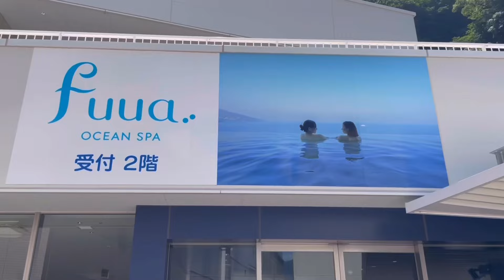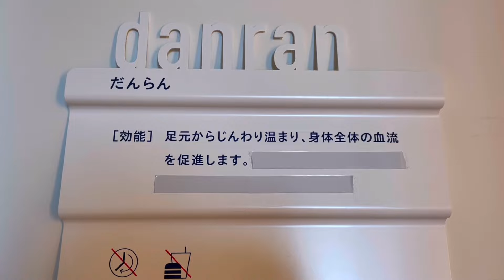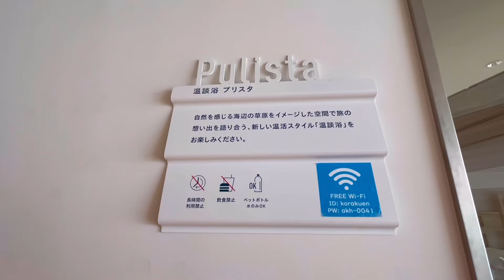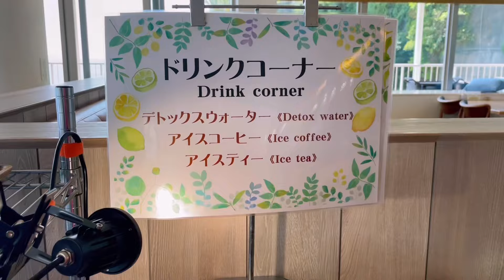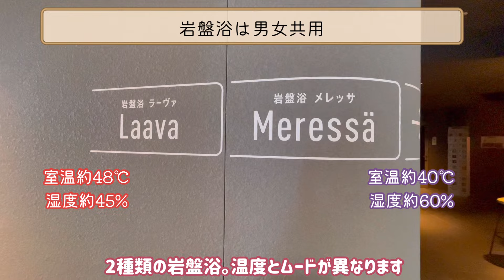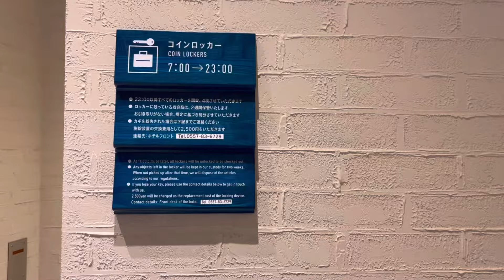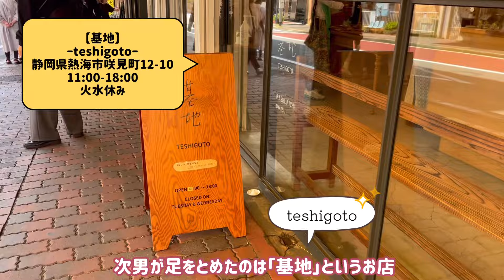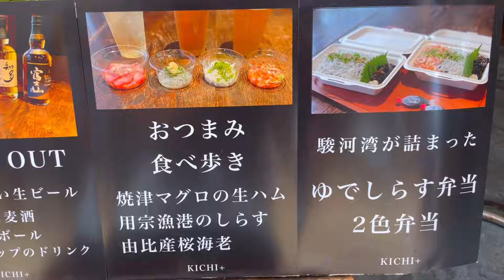【熱海】オーシャンスパ♨️“fuua（フーア）で１日ゆったりリゾート満喫♪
【熱海】
オーシャンスパ♨️fuuaでまったり過ごす
リゾートな休日🏝️✨

暑いですね☀️💦
本日は熱海まで🚃
オーシャンスパ♨️フーアで朝から夜まで
ゆっくり（一人で）自由時間を楽しんできました♪
次は友達や親とも一緒に来たいなぁ♨️

あちこちにラウンジが点在していて
本当にゆっくりできますよ♪

おまけの後半は
６月初旬に次男と訪れた際のものです

ジャカランダ、世界三大花木とのこと
紫色のとても綺麗な花でした🥰

0:00 オープニング
0:19 fuua到着
0:59 館内①ラウンジ・テラス
3:59 ハーバーズダブル（ランチ）
5:38 館内②ラウンジ・スパ感想
7:01 お土産
8:13 ジャカランダ（おまけ）
9:37 基地（teshigoto）
10:15 キチプラス

1️⃣High teen does't die
2️⃣shuffle_shuffle.mp3
3️⃣I Wanna Know Ya
4️⃣Bridesmaids
5️⃣White Kitty
6️⃣Marimba Waltz
7️⃣On the hammock
8️⃣Sparrows
9️⃣Windy  hill（挿入メロディ）
うち2️⃣はドーバシンドロームより